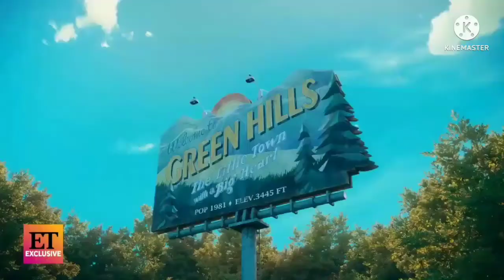Sonic The Hedgehog 3 (2024 or 2023) Official Concept Trailer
Sonic Movie 3 In Theaters (and possibly on Paramount Plus) 2023 or 2024

Cast
Ben Schwartz as Sonic/(Cameo) Metal Sonic
Colleen O'Shaughnessey as Tails
Idris Elba as Knuckles
Anna Kendrick as Amy Rose
Tara Strong as Cream
Keanu Reeves as Shadow
Scartt Johansson as Rouge
Jim Carrey as Robotnik (Cameo if he returns)

Credit To this person who made the Animations of Shadow and Amy and the person who made Sonic Movie 3 Title Announcement JlW0

I still love Sonic and Amy as my adopted brother and sister!

Note: i reloading this because YouTube add made for kids when it not. YouTube stop add my videos with that made for kids thing when it not.